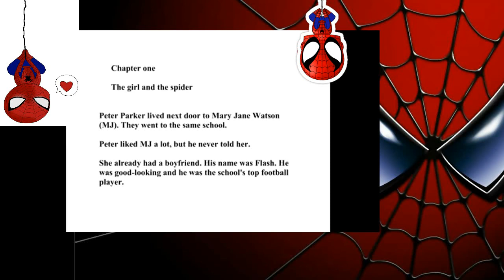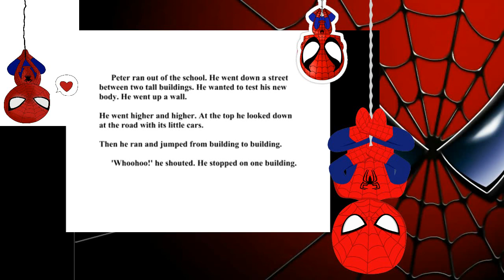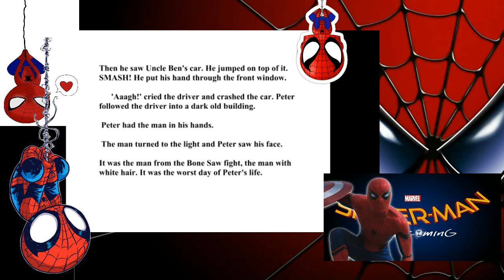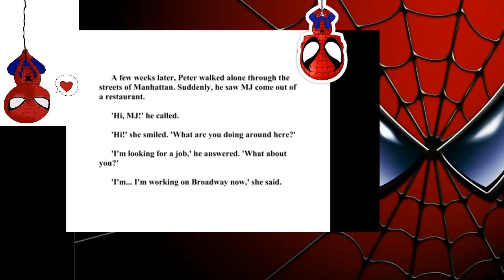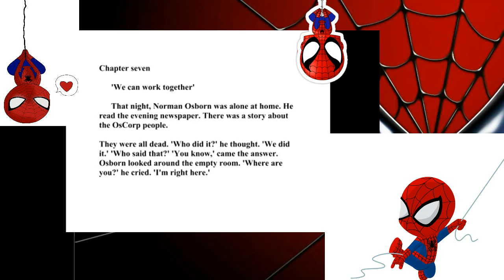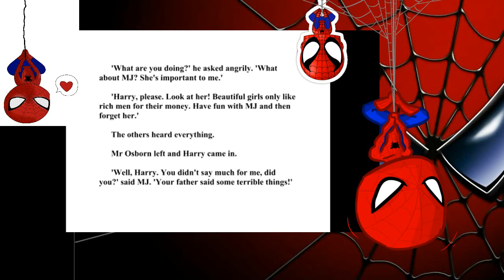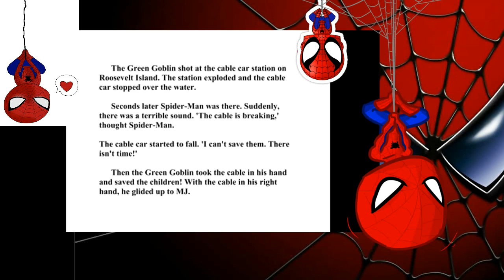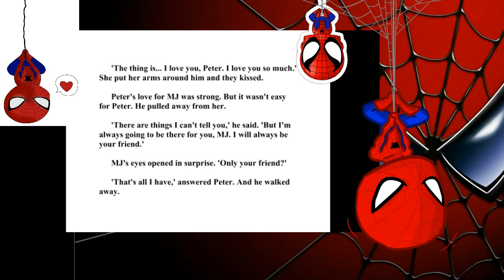Learn English through story: Spider-Man meets MJ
Spiders meet MJ and his adventure will help us learn English easily.
Mary Jane "MJ" Watson is a fictional character.